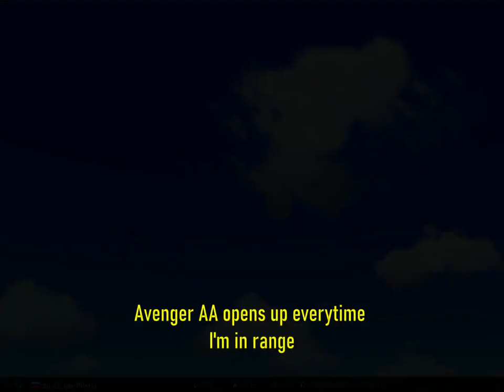Su-25 Frogfoot Russia's A-10 Warthog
The Su-25 Frogfoot, known as the Grach or “Rook” by Russian pilots, is one of those aircraft that may not be at the cutting edge of technology, but still has seen widespread service around the world because it offers an effective and useful solution to the need to blast targets on the ground.
As such, its obvious stablemate is the American A-10 Thunderbolt II attack plane. But while the U.S. Air Force wants to retire the A-10 starting in 2022, the Su-25 is undergoing extensive upgrades to keep with the times.
Also unlike the Thunderbolt, it has been disseminated it all over the world and seen action in over a dozen wars, including in the air campaigns over Syria, Iraq and Ukraine.
Not only has Russia had a lot of experience flying Su-25s in combat—it has shot several down as well. (Reference

A Pair of Su-25 Frogfoots carrying out a strike on an airbase with the assistance from a flight of Su-24Ms which was carrying out a SEAD mission paving the way for Frogfoots to engage on parked enemy aircraft on the ramp using FAB-500 unguided bombs and GSH-30-2 30mm Canon. Su-24M crews could destroy only the HAWK ADS using Kh-25 anti-radiation missiles but the threat from Avenger close range missile and AA was almost irresistible.
This video was produced with good old Lock on Modern Air Combat (LOMAC) combat flight simulator.